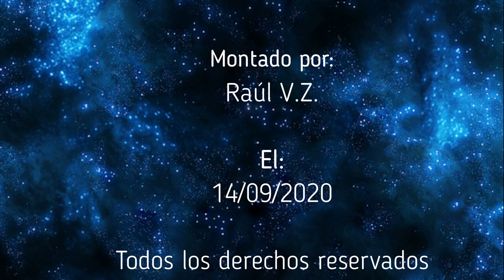ENIGMAS DEL MUNDO - El Incidente de Socorro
Capitulo completo de la serie "Enigmas del mundo", sobre el Incidente de Socorro. Todo el merito es de su locutor Bruno Cardeñosa.